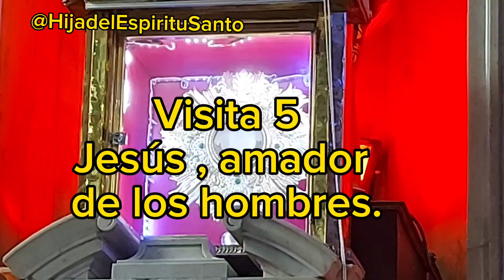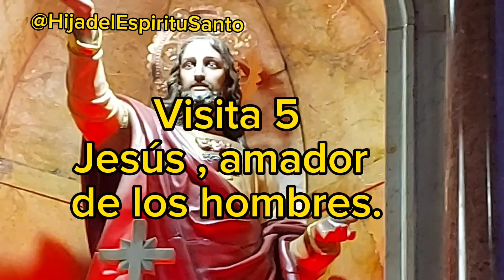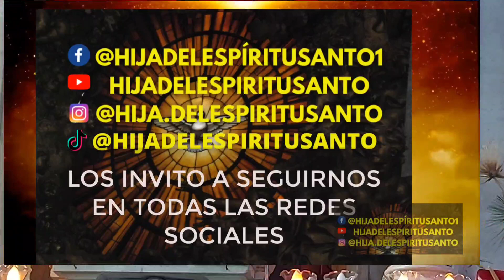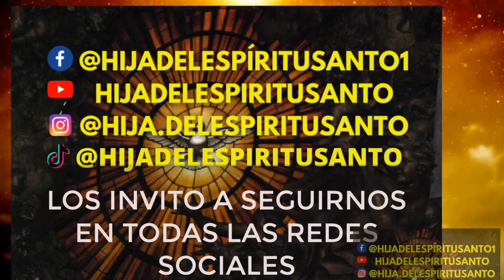31 Visitas a Jesús Sacramentado, día 5 Jesús, amador de los hombres.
¡Oh Jesús de mi alma, encanto único de mi corazón!, heme aquí postrado a tus plantas, arrepentido y confuso, como llegó el hijo pródigo a la casa de su padre. Cansado de todo, sólo a Ti quiero, sólo a Ti busco, sólo en Ti hallo mi bien. Tú, que fuiste en busca de la Samaritana; Tú, que me llamaste cuando huía de Ti, no me arrojarás de tu presencia ahora que te busco.

Señor, estoy triste, bien lo sabes, y nada me alegra; el mundo me parece un desierto. Me hallo en oscuridad, turbado y lleno de temor e inquietudes...; te busco y no te encuentro, te llamo y no respondes, te adoro, clamo a Ti y se acrecienta mi dolor. ¿Dónde estás, Señor, dónde, pues no gusto las dulzuras de tu presencia, de tu amor?

Pero no me cansaré, ni el desaliento cambiará el afecto que me impulsa hacia Ti. ¡Oh buen Jesús! Ahora que te busco y no te encuentro recordaré el tiempo en que Tú me llamabas y yo huía... Y firme y sereno, a despecho de las tentaciones y del pesar, te amaré y esperaré en Ti.

Jesús bueno, dulce y regalado padre y amigo incomparable, cuando el dolor ofusque mi corazón, cuando los hombres me abandonen, cuando el tedio me persiga y la desesperación clave su garra en mí, al pie del Sagrario, cárcel donde el amor te tiene prisionero, aquí y sólo aquí buscaré fuerza para luchar y vencer.

No temas que te abandone, cuando más me huyas, más te llamaré y verteré tantas lágrimas que, al fin, vendrás... Sí..., vendrás, y al posarte, disfrutaré en la tierra las delicias del cielo.
Dame tu ayuda para cumplir lo que te ofrezco; sin Ti nada soy, nada puedo, nada valgo... Fortaléceme, y desafiaré las tempestades.

Jesús, mío, dame humildad, paciencia y gratitud, amor..., amor, porque si te amo de veras, todas las virtudes vendrán en pos del amor.

Te ruego por los que amo... Tú los conoces, Tú sabes las necesidades que tienen; socórrelos con generosidad. Acuérdate de los pobres, de los tristes, de los huérfanos, consuela a los que padecen, fortalece a los débiles, conmueve a los pecadores para que no te ofendan y lloren sus extravíos.

Ampara a todos tus hijos, Señor, más tierno que una madre.

Y a mí, que te acompaño cuando te abandonan otros, porque he oído la voz de la gracia; a mí, que no te amo por el cielo, ni por el infierno te temo; a mí, que sólo busco tu gloria y estoy recompensado con la dicha de amarte, auméntame este amor y dadme fortaleza para luchar y obtener el apetecido triunfo.

Adiós, Jesús de mi alma salgo de tu presencia, pero te dejo mi corazón; en medio del bullicio del mundo estaré pensando en Ti, y a cada respiración, entiende. oh Jesús, que deseo ser tuyo.

Amén.

Soy Maria Isabel Giraldo, este espacio es para que tengas un encuentro personal con Dios .
 Aquí tienes acceso a oraciones  católicas, el santo rosario, novenas  y mucho más 🙏🙏

👉Visítanos aquí y deja tu petición en las redes para que oremos por ti 😇🙏👉👉

Deja tu petición en nuestras redes para que oremos juntos por tus necesidades😍🙏